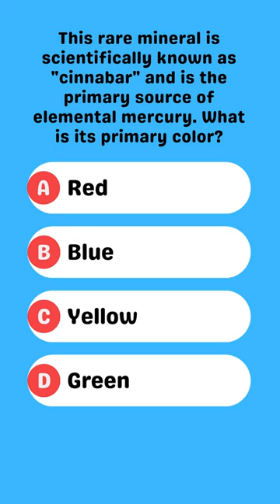🔴 Cinnabar: The Red Elegance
Description: Discover the vivid world of cinnabar, a mineral that wears its brilliant red color with pride. 🌋